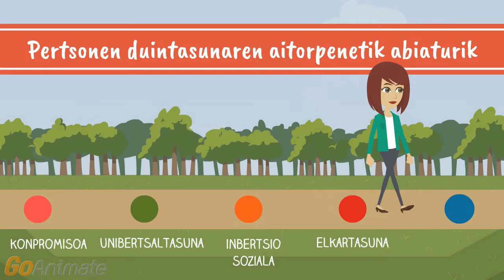2016-2019 Gizarte Sailaren Plan Estrategikoa: Egitekoa, ikuspegia eta balioak